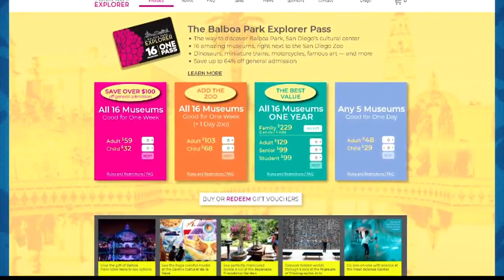San Diego Week: Balboa Park